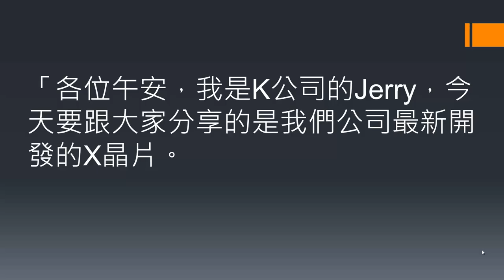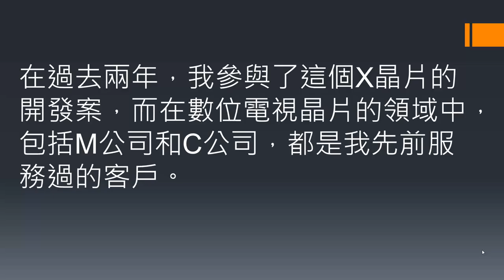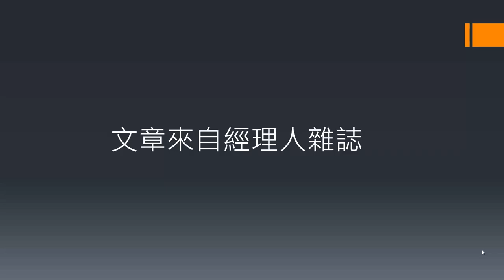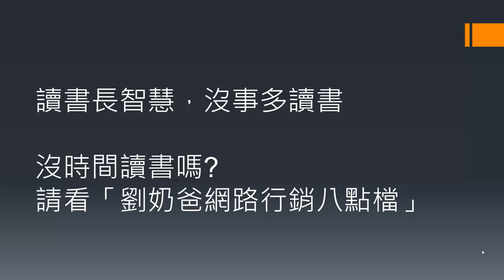網路行銷-吸睛的文案 20150528